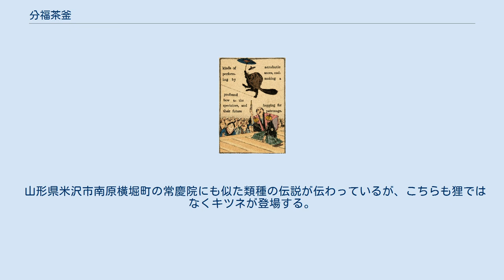分福茶釜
文福茶釜の綱渡り ―ジェームス夫人英訳(1886年) 分福茶釜（ぶんぶくちゃがま、ぶんぷくちゃがま）は、日本中で語り継がれている、タヌキ（あるいはキツネ）が化けた茶釜の昔話（民話）、あるいはおとぎ話、童話。
文福茶釜とも表記する。
 おとぎ話では、和尚が手放した茶釜（狸の化身で、頭・足・尻尾が生える）が、綱渡りなどの芸をし、これを見世物商売に屑屋が財を築き、茶釜を元の寺（茂林寺）に返還する。
 茂林寺は群馬県館林市に実在する寺で、現在も文福茶釜を所蔵する。
ただし寺の縁起は、狸の化けた釜とはせず、古狸（貉）の老僧守鶴愛用の「福を分ける」分福茶釜であるとする。
千人の僧が集まる法会で茶をたてたが、一昼夜汲み続けても釜の湯はなくならなかったと記される。
 狸や狐が茶釜に変化（へんげ）する昔話（民話）は、全国に分布する。
人間に恩あるか言いくるめられて茶釜に化け、寺の和尚などに売りつけられるが正体が発覚する、という粗筋の類話群である。
狸が芸をする要素（モチーフ）は民話例に少ない。
民俗学・民話研究では、狐の恩返し系の動物の報恩譚が原形とされ、よって関敬吾『日本昔話大成』の分類である「文福茶釜」（238B型）と、「狐と博労」型、「狐遊女」型は、大まかに分類すれば同種とみなされている。
 江戸時代の赤本では、また違った粗筋の滑稽話になっている。
 「分福」という名の由来については諸説ある。
この茶釜には八つの功徳があり、「福を分ける茶釜」という意味から分福茶釜と呼ばれるようになったという説明や、沸騰する音の擬声語という説がある。
 また「文武火の茶釜」とも表記されるが、文火は弱い火、武火は強い火を指す。
同じ語釈は、鳥山石燕の『今昔百鬼拾遺』「茂林寺釜（もりんじのかま）」の添え文でも述べられており、文武火の釜が正しい名であるとしている。
 巖谷小波のおとぎ話版『文福茶釜』によって広く人口に膾炙したという評もある。
その要約は、次のようなものである： 上野国館林の茂林寺で、茶の湯が趣味である和尚さんが茶釜を買って寺に持ち帰る。
和尚の居眠り中、茶釜は頭や尻尾、足をはやし、小坊主たちにみつかり騒動となるが最初和尚は信じない。
しかし湯を沸かそうと茶釜を炉にかけると、足のはえた正体をあらわす。
怪しい釜なので出入りの屑屋に売却。
その夜、茶釜はみずから不思議な姿をあらわし、狸の化けた茶釜だと正体をあかし、文福茶釜と名乗る。
狸は、寺での扱いをなじり（火にかけられたり、カンカン言わせて叩かれたり）、屑屋には箱にしまうでもなく丁重に養ってもらいたい、そのかわり軽業、踊りの芸を披露する、ともちかける。
屑屋は見世物小屋を立ち上げ、茶釜大夫の曲にあわせた綱渡り芸は人気を博す。
一財をなした屑屋は満足し、もうけの半分を布施とするとともに茶釜をもとの茂林寺に返還し、同寺の宝となった。
 この、茶釜から顔や手足を出した狸の姿や、傘を持って綱渡りをする姿のイメージが、広範にそして甚だしく笑話化されて伝えられてしまっている。
 場所（茂林寺）まで指定するのは、これが伝説から純粋な童話になりきっていないひとつの兆候だと志田義秀はしている。
 見世物小屋が繁盛した後の結末が二つに分かれる 月岡芳年画『新形三十六怪撰』より「茂林寺の文福茶釜」。
タヌキが僧に化けたという説に基いて描かれたもの。
 茂林寺につたわる伝説などでは、文福茶釜の持ち主の正体が貉や狸であって、狸が茶釜に変身することはない。
 茂林寺の縁起等によると、応永年間の開山より代々の住職に161年仕えた老僧、守鶴が七世の住職月舟正初につかえたおりの千人法会のとき披露した無尽の茶釜が由来であり、その茶釜からいくら湯を汲んでも中の湯がなくならなかったことから、守鶴はその釜を福を分け与える「紫金銅分福茶釜」と命名した、とされる。
その後十世の住職の時代、守鶴は貉（または狸）の姿を現してしまい、寺を去った。
実際には羅漢の化現であったろうといわれた。
 茂林寺に現存する伝・分福茶釜は、紫金銅製、容量1斗2升（21リットル強）、真形（しんなり）の茶釜である。
周囲は4尺、重量3貫 (11.2 kg)、口径は8寸で、元の蓋は逸失しており、現在は新たに作られた蓋があてがわれている。
 茂林寺が開帳の際に発行している「分福茶釜略縁起」はいくつか異本があり、含まれる要素もまちまちである。
そのうち古いものは建前上は天正15年（15...